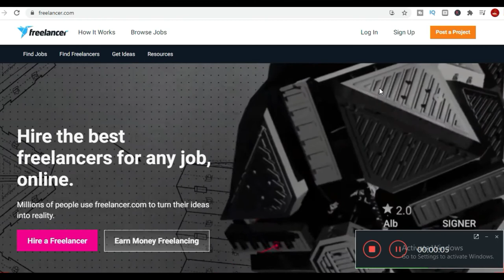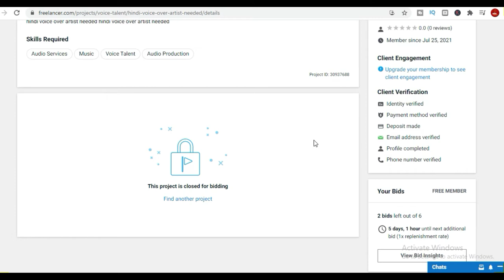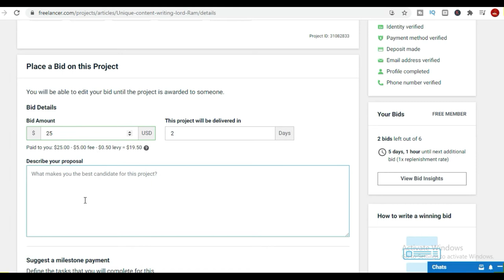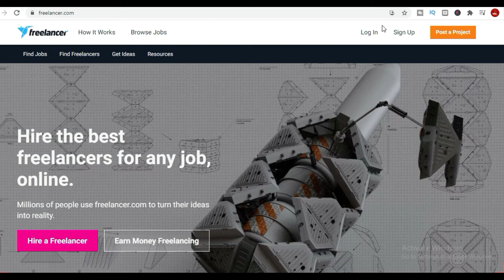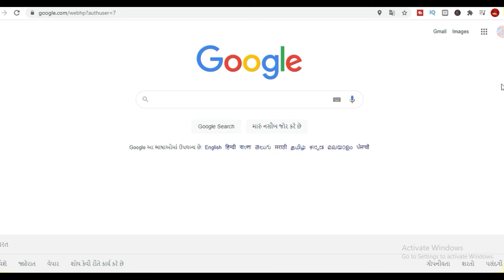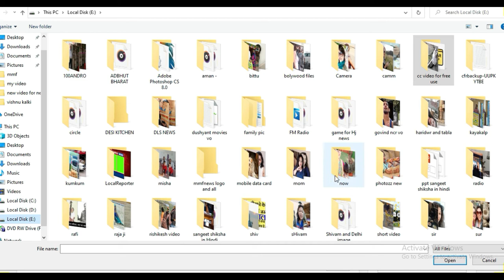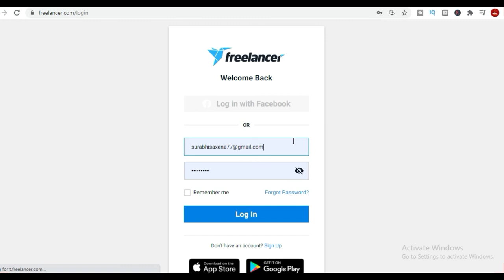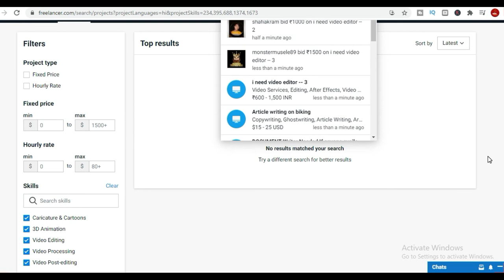Best part time job | Work from home | freelancer.com | free | पार्ट टाइम जॉब | Surabhi Saxena | RJ